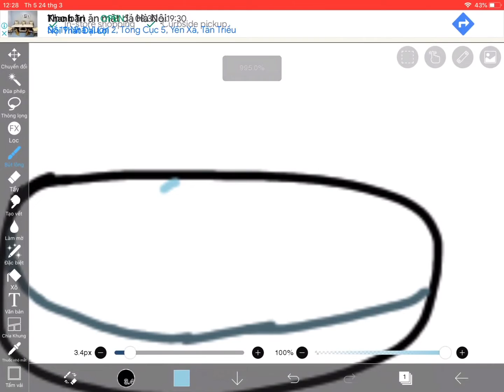Sus ko phản bội chúng ta